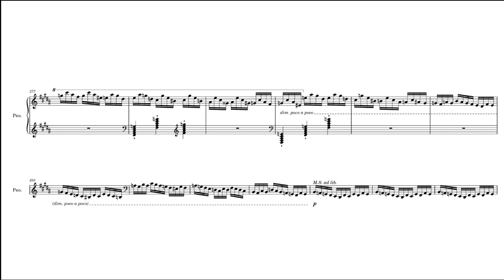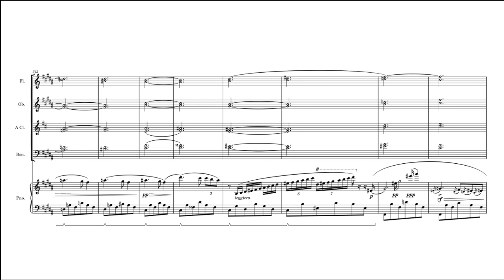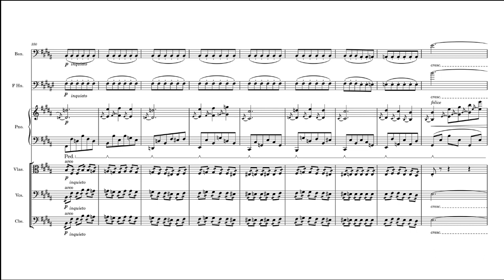Charles-Valentin Alkan Grand Concerto for Piano and Orchestra Op. 39 No. 8 (teaser)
Arrangement of the famous Concerto for Solo Piano into a Concerto for Piano and Orchestra. Unfortunately, all existing arrangements did not suit me, so I made my own. I'll upload the full version soon. Enjoy the excerpt!